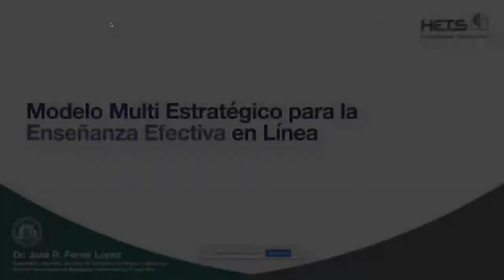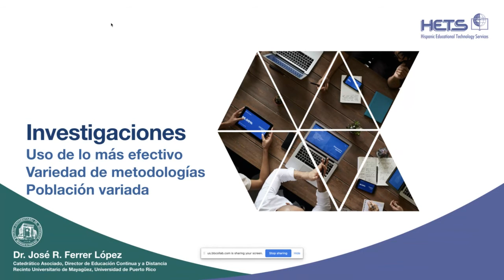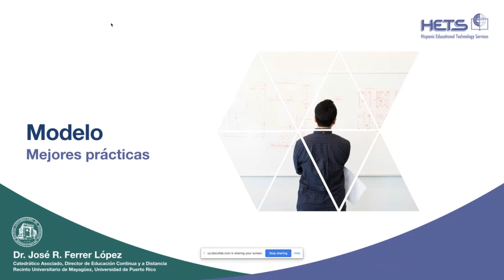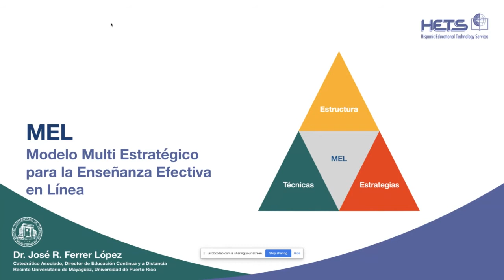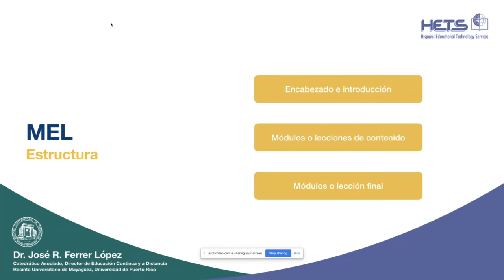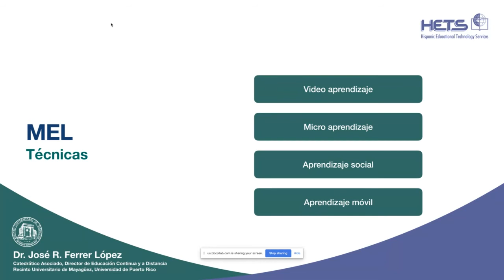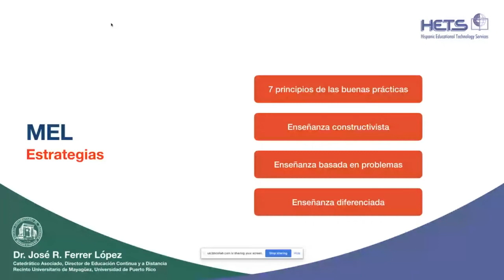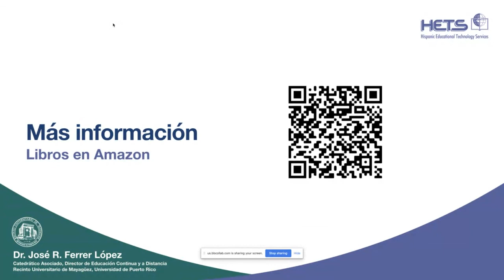Webinar en español: Modelo Multi Estratégico para la Enseñanza Efectiva en Línea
Presentado por:  Dr. José Ferrer, Director, Educación Continua (DECEP) y Educación a Distancia (CREAD), Catedrático Asociado, Programa de Preparación de Maestros, Recinto Universitario de Mayagüez, Universidad de Puerto Rico.

Breve descripción del tema: El Modelo Multi-Estratégico para la Enseñanza Efectiva en Línea (MEL) es el resultado de años de investigaciones en la práctica utilizando técnicas y estrategias para aumentar el aprovechamiento académico de los estudiantes. MEL presenta 3 componentes, la estructura del curso, las técnicas a ser utilizadas y las estrategias a implementarse en esta modalidad de enseñanza. Cada uno de estos componentes tiene varios elementos que fueron seleccionados y probados en cursos reales de educación continuada y académicos de nivel subgraduado y graduado. En libro no solo presenta esta composición, también, de manera simple, desglosa la base científica que sustenta cada uno de estos elementos y que a su vez explica por qué el resultado es una enseñanza efectiva. En este seminario se resume modelo con recomendaciones prácticas de implementación. Se presentan ejemplos de los elementos descritos que pueden ser replicados en nuevos cursos sin importar el sistema de gestión de aprendizaje (LMS) que se utilice.